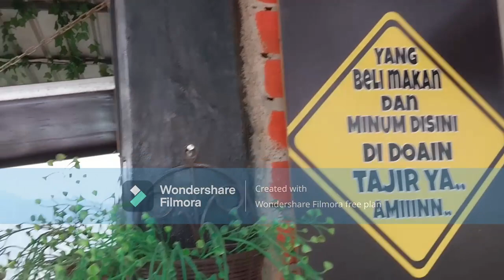Bendungan Cirata Purwakarta buat santai di akhir pekan sambil berperahu dan memancing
Akhir pekan anda ga ada acara? Ke bendungan cirata aja santai sambil berperahu dan memancing dengan tarif yang sangat bersahabat